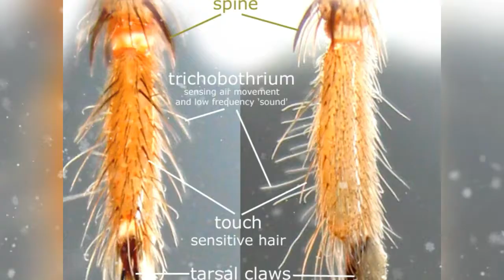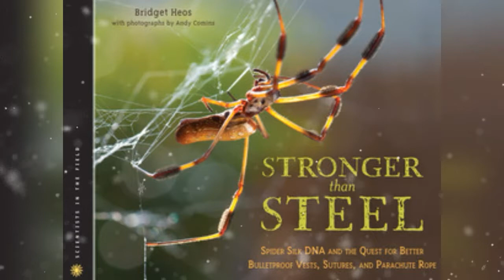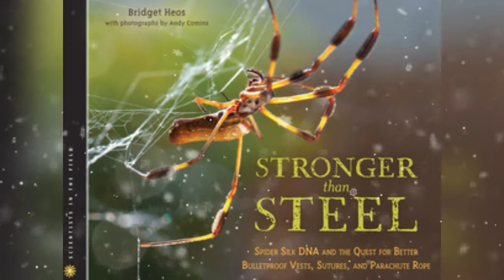spider with five super power, can spiderbite give you power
Spiderman Vs real spider... science of Spiderman's power.